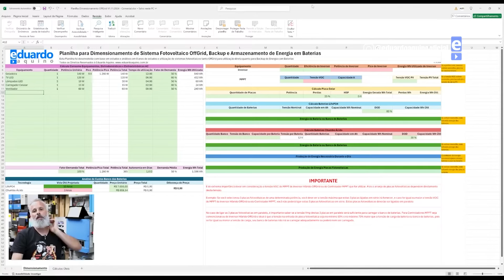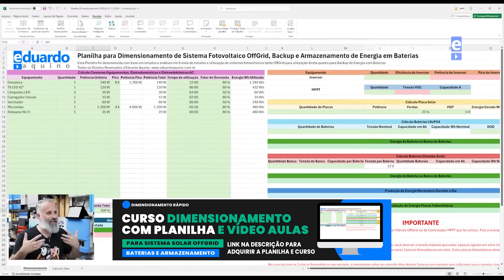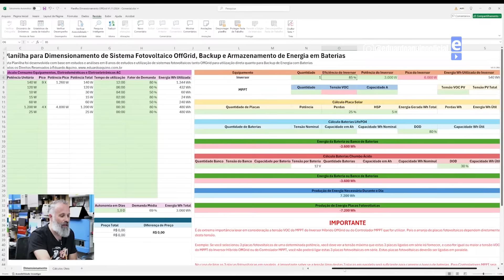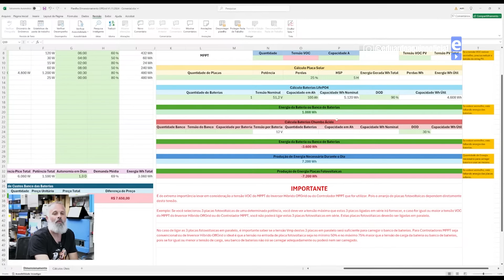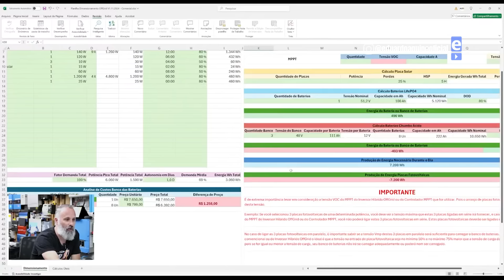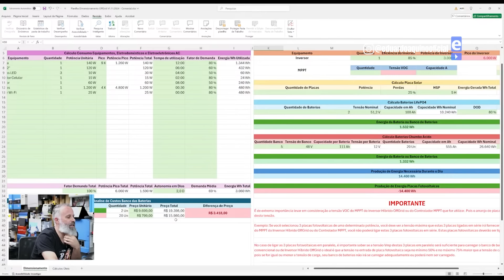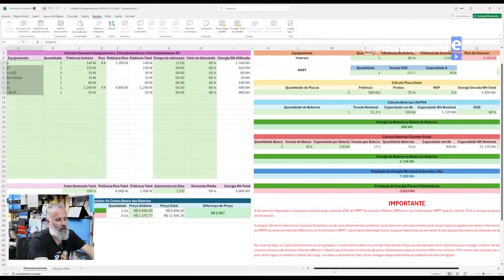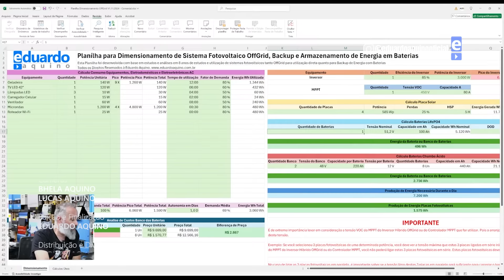Como Dimensionar Sistema Fotovoltaico OffGrid Corretamente | Energia Solar Eduardo Aquino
Transforme seu conhecimento em resultados! Oferta por tempo limitado!

Transforme sua Forma de Dimensionar Sistemas OffGrid – Conheça Nossa Planilha Exclusiva!

Neste vídeo, você terá uma demonstração prática da planilha exclusiva que acompanha o curso "Dimensionamento para Sistemas OffGrid, Backup e Armazenamento de Energia".

Descubra como simplificar o planejamento de sistemas fotovoltaicos, sejam convencionais ou com inversores híbridos, utilizando ferramentas intuitivas e eficazes.

🚀 O que você verá neste vídeo:
✔️ Como calcular a quantidade ideal de placas fotovoltaicas, baterias (chumbo-ácido ou LifePO4) e o inversor perfeito.
✔️ Uma visão detalhada da interface da planilha e como utilizá-la mesmo sem experiência técnica.
✔️ Técnicas práticas e valiosas que evitam erros comuns e maximizam a eficiência do seu sistema.

👉 Este vídeo é ideal para quem:

Busca economizar tempo e dinheiro no dimensionamento de sistemas solares.

Quer aprender a planejar com precisão, como um especialista.
Está começando na área ou deseja se profissionalizar em energia solar.

Assista agora e descubra como esta ferramenta pode transformar seu jeito de dimensionar sistemas solares Off-Grid!